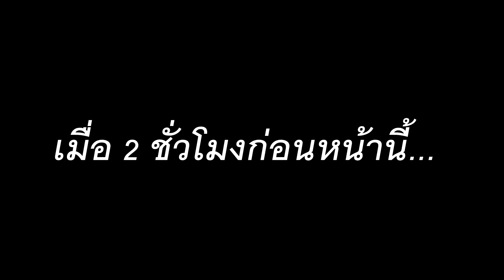ออกล่ามอนไปกับน้องAloy ! | Monster Hunter: World | HZD Aloy Event Quest [Thai Commentary]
ในวันนี้เราจะไปทำชุดน้องอร่อยจากเกมเซลด้า เบรทออฟเดอะไวด์กัน โดยเควสในวันนี้
จะให้เราไปล่าAnjanath เพื่อพิสูจน์ว่าเราเองก็สามารถเป็นอัศวินประจำตัวของเจ้าหญิงเซลด้าได้...

-Ooh,It's Zelda from BreatH oF thE WiLd !-

อย่าลืมกดกระดิ่งข้างๆ ปุ่มรับสมัครข้อมูลด้วยนะครับ เพื่อจะได้ไม่พลาดคลิปวิดีโอ
ของแชแนลผมในอนาคต （*´▽｀*）